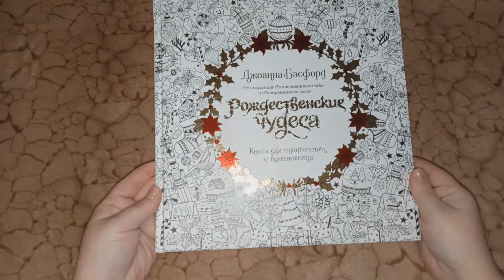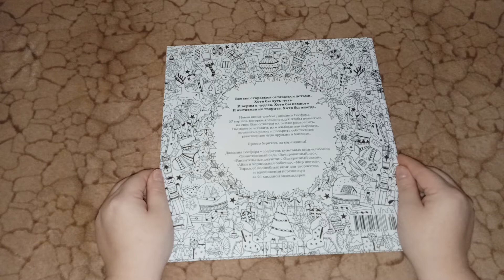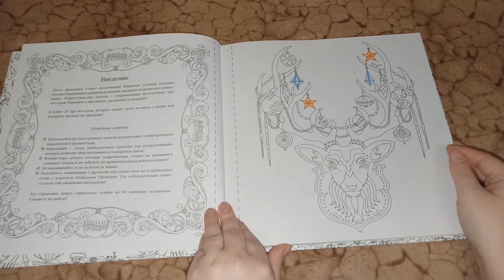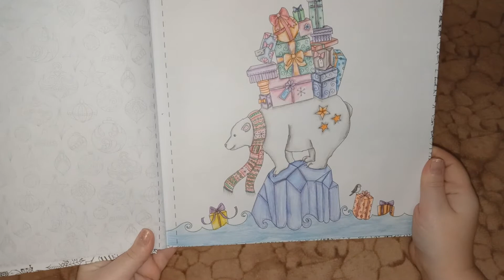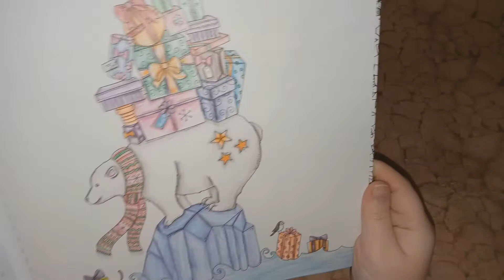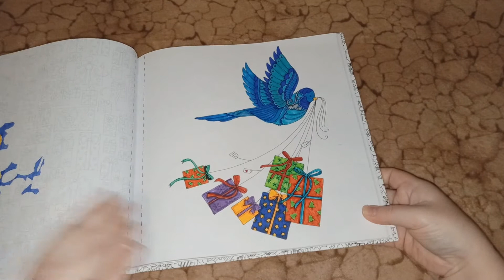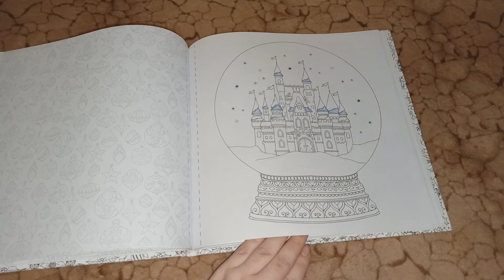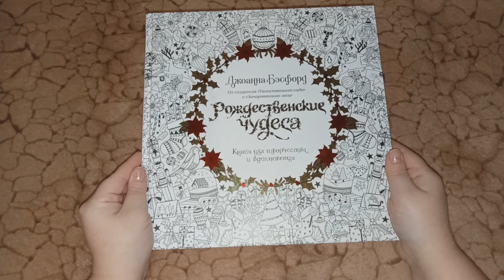ОБЗОР НОВОЙ РАСКРАСКИ РОЖДЕСТВЕНСКИЕ ЧУДЕСА.РАСКРАШЕННЫЕ СТРАНИЧКИ.